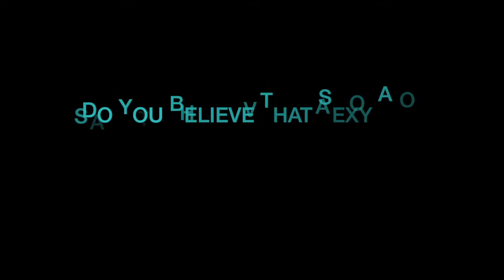"THE SUCSEXFUL PROJECT"-Kathryn F Hoxie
The "SucSexFul Project" consists of a small series of interviews combined with a body of artwork that will give insight to the journey of women who are pursuing their passions or simply choosing to express themselves freely.
A Series by artist Hidden Art Box also known as Spiral Goddess Art.
Muse:
Kathryn F Hoxie, Vocal Character Actor, Songwriter, Author, and Blogger. Musical Goddess in my eyes. She opens up about things most of us as women would refuse to speak about. She takes us on a journey of truly loving ourselves by accepting all of who we are and in return accepting others as well. Join on us on this Journey. Please share the Love, Light and Knowledge.